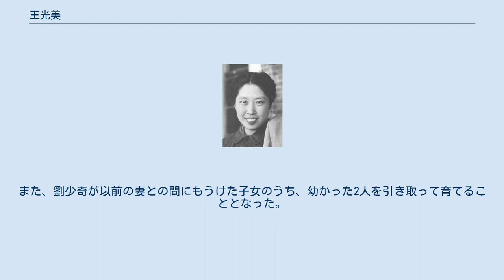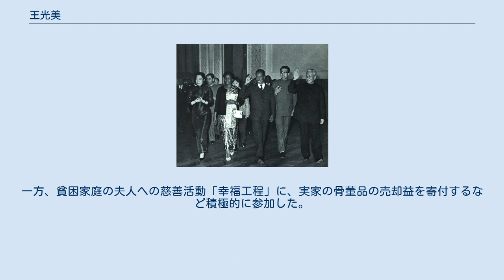王光美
王光美（おう こうび、ワン・クァンメィ、1921年9月26日 - 2006年10月13日）は、中華人民共和国の政治家。
元全国政治協商会議常務委員。
夫は第2代中華人民共和国主席を務め、文化大革命で非業の死を遂げた劉少奇。
息子は中華人民共和国解放軍上将の劉源。
 北京で生まれ育つ。
父・王治昌は早稲田大学商学部への留学経験があり、中華民国（北京政府）の高官であった。
王光美の生誕時に父はワシントン会議の随行員としてアメリカ合衆国に滞在中で、「光美」の名前は、アメリカ（中国語で「美国」）にちなんでつけられた。
10人の兄弟姉妹の6番目で、最初の女子であった。
王光美は王治昌の3番目の妻との間の子で、異母兄が2人いたが、母は先妻の子も実子と区別せずに養育した。
王光美は後年、自身が劉少奇と結婚して育児をした際に、母の影響を受けたと述べている。
 北京の輔仁大学で原子物理学を専攻し、大学院に進んで理学修士の学位を得る。
当時の輔仁大学では講義や学生寮での生活でも英語が使用されていた。
1946年1月、語学の才能を見込まれて、知り合いの中国共産党員から、国民党・共産党・アメリカによる三者会談の実務者協議で通訳を依頼される。
当初は備忘録の翻訳などを手がけ、3月からは葉剣英の通訳を担当するが、調停の不調により同年夏に実務者協議は終了する。
博士課程でのアメリカ留学を考えていた王光美にはすでにスタンフォード大学とシカゴ大学から入学許可が下り、奨学金の取得も目処が付いていたが、迷った末にそれを取りやめて、共産党の本拠のある延安に行くことを決め、11月に延安入りする。
 延安では軍事委員会外事組に属し、事務処理と通訳が業務であったが、1947年3月に国共内戦で共産党が延安から撤退した際には、山西省の農村で農作業の支援など土地改革工作に約1年従事した。
1948年3月、共産党の中央工作委員会のあった河北省建屏県（現・平山県）に移動、再び軍事委員会外事組に戻る。
この時期、劉少奇と親密となり、同年8月21日に建屏県で結婚した。
結婚後は中央弁公庁に移り、劉少奇の秘書となる。
また、劉少奇が以前の妻との間にもうけた子女のうち、幼かった2人を引き取って育てることとなった。
さらに1949年には、ソ連に留学していたもう1人（すでに成人していた）の女子も家庭に加わった。
王光美自身は劉少奇との間に1男3女をもうけている。
 1964年に訪中したタンザニア・ニエレレ大統領と（左端が王光美・右端が劉少奇） 1959年に劉が国家主席に就任すると、「ファーストレディ」となる。
1962年9月にインドネシアのスカルノ大統領夫人のハルティニが訪中した際、ホスト国の接待役として訪問先に同行し「人民日報」の紙面に連日報じられたが、これに毛沢東夫人の江青が反発し、数日後に江青は毛沢東とともにハルティニ夫人を歓待、初めて公式の場に現れることになった。
 1963年春に劉がインドネシア・ビルマ・カンボジア・北ベトナムの4カ国を歴訪した際には、訪問先でチャイナドレスを礼装として着用し、その美貌と堪能な語学力で国際的な注目を浴びた。
 1963年、共産党が社会主義教育活動である「四清運動」を開始すると、自ら希望して河北省の人民公社で変名を用いて運動に参加した。
劉少奇が視察で国内を巡回した際に求められて運動の経験を講演したところ好評を得て、党幹部の意向で運動の参考として文書化することとなり、1964年9月に党から正式文書として通達された。
 しかし、1966年に文化大革命が発動され、劉が「実権派のトップ」として批判を受けると、彼女も攻撃の対象とされた。
同年12月に党内に王光美を審査する「王光美専案組」が設置される（組長は謝富治。メンバーには江青や戚本禹がいた）。
1967年4月10日、清華大学での批判大会に連行され、吊し上げの対象になった。
その前日、この話を伝えられた劉少奇は「自分が死んだら遺灰は海に撒いてほしい」と家族に述べた。
批判大会では侮辱のために、外国訪問の際に着用したチャイナドレスを無理矢理服の上から着せられた上に、ピンポン玉のネックレスを掛けられる。
これに対し、彼女はひるむことなく耐え抜いた。
だが、暴力を伴った批判大会はその後も続き、同年9月には逮捕されて秦城監獄に収容された。
監獄では拷問で「罪状を認めた...